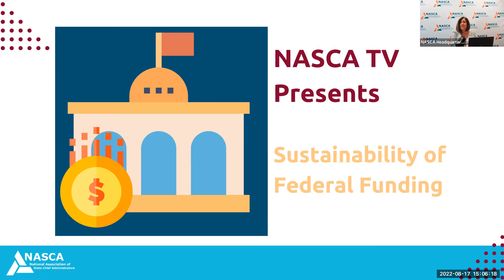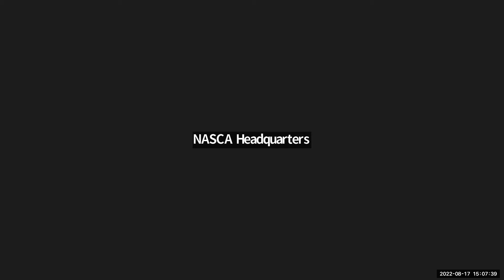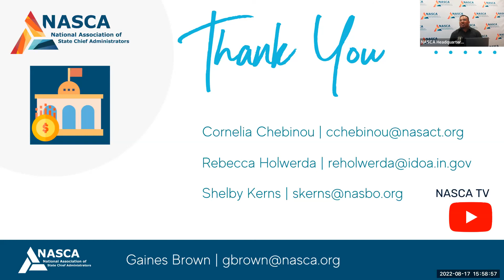NASCA TV Presents: Sustainability of Federal Funding